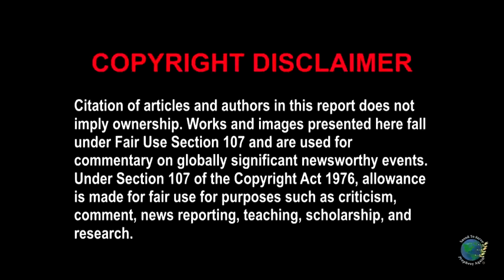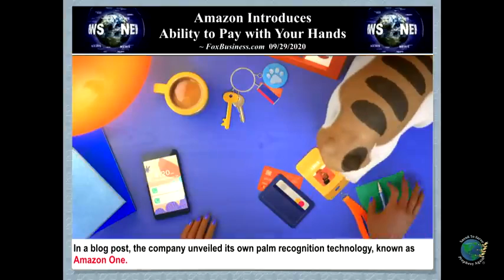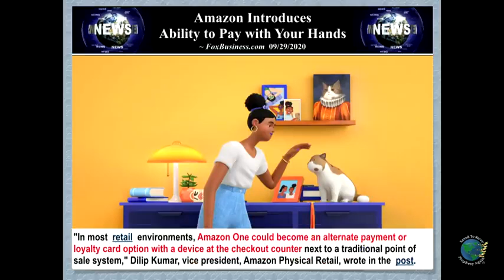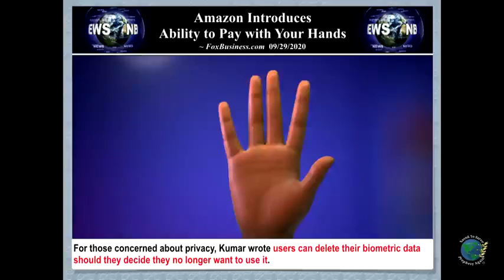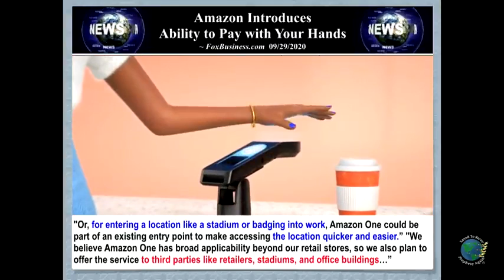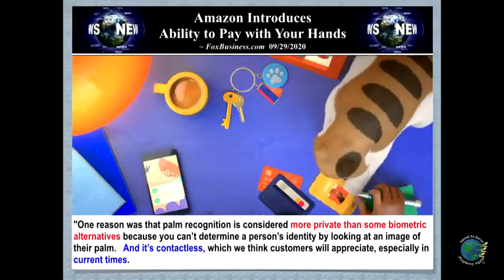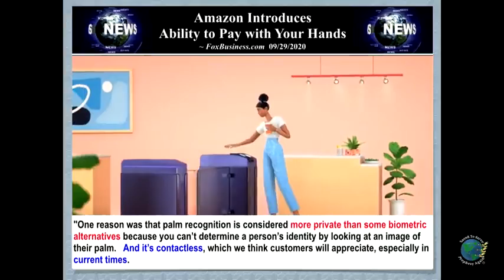Amazon OnePalm Payment Mark of the Beast Convenience of Technology Will Destroy Privacy & Liberty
THEY ARE TAKING DOWN A LOT OF MY VIDEOS FOR A REASON.
WHY USE THE KING JAMES/